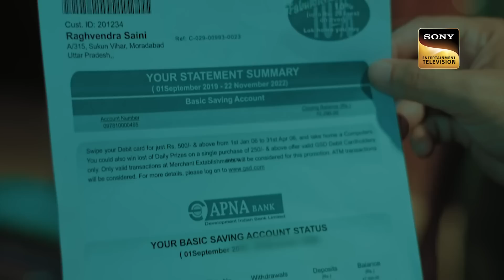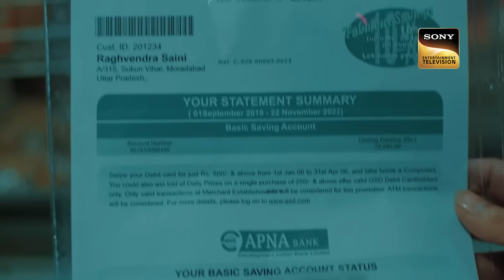एक Family को Justice दिलाने के लिए Police का High Action Plan | Crime Patrol 2.0 | Jurm Ki Dastak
Today there are such objectionable elements in our society due to which society and family are harmed. This case is one of those families. Mansi is a school going girl. She lives happily with her family and lives life in the right way. One day while coming back from school, such an incident happens to him which changed the life of him and his entire family. What happened with Mansi? How will police deal with this case?

Show Name: Crime Patrol 2.0
Episode: 192
Producer: Anup Soni, Samael Khan